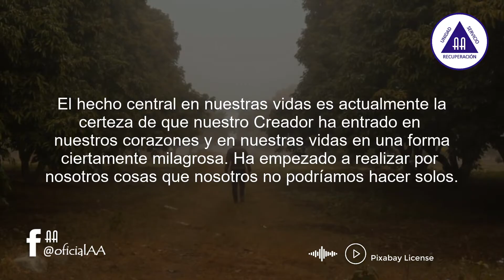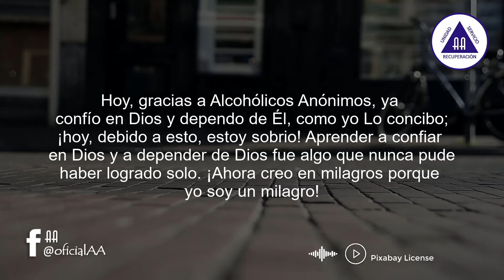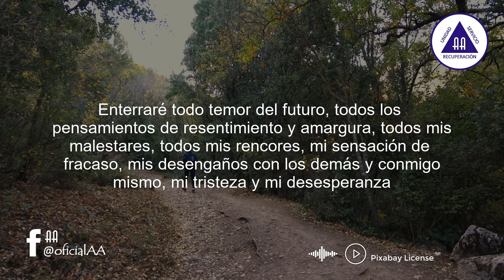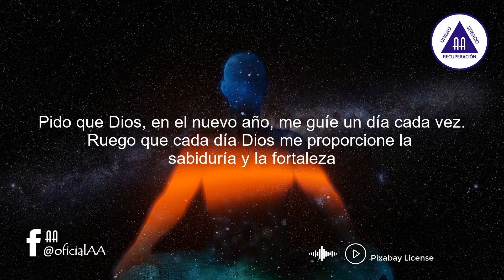🟢Reflexión y Meditación del Día 01 Enero (Alcohólicos Anónimos)🙌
ℝ𝔼𝔽𝕃𝔼𝕏𝕀𝕆ℕ𝔼𝕊 𝔻𝕀𝔸ℝ𝕀𝔸𝕊
01 de Enero
“YO SOY UN MILAGRO”
El hecho central en nuestras vidas es actualmente la certeza de que nuestro Creador ha entrado en nuestros corazones y en nuestras vidas en una forma ciertamente milagrosa. Ha empezado a realizar por nosotros cosas que nosotros no podríamos hacer solos.
ALCOHÓLICOS ANÓNIMOS, p. 25
Esta es, en verdad, una realidad de mi vida de hoy y un auténtico milagro. Yo siempre creía en Dios, pero nunca pude aplicar significativamente esta creencia en mi vida. Hoy, gracias a Alcohólicos Anónimos, ya confío en Dios y dependo de Él, como yo Lo concibo; ¡hoy, debido a esto, estoy sobrio! Aprender a confiar en Dios y a depender de Dios fue algo que nunca pude haber logrado solo. ¡Ahora creo en milagros porque yo soy un milagro!